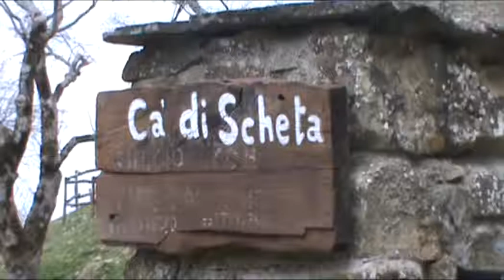Paola Cavini (Cà di Scheta) - La Comunità si racconta - Palazzuolo sul Senio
Una casa rurale scelta da chi cerca relax ma anche attività sportive a contatto con la natura